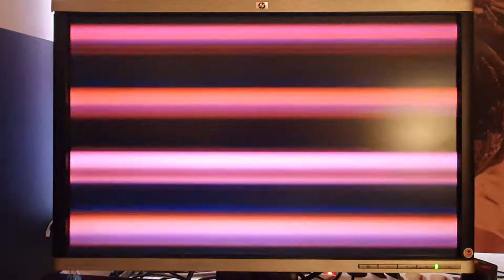Audio to Video VideoSynthesis Synchronator colorcontrol and SynchronatorHD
jump into the rabbit hole and look for the VHS recorder, feedback or flashback?

Mein Setup:
Mischpult mit USB/Audio Interface